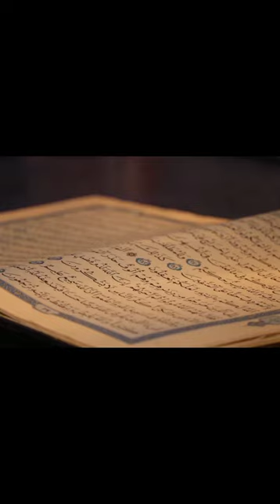How to made table lamp?